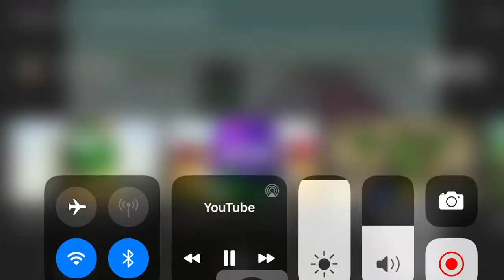The Israelites yelled at random guys wall and it fell down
THATS WHAT YOU DESERVE FOR TELLING BRENDANS MOVIE CORNER TO MAKE HIM GET A NEW COPY OF THE 1991 FRENCH CANADAN VHS OF FANTASA AND MAKING HIM GET THE CORONAVIRIS.